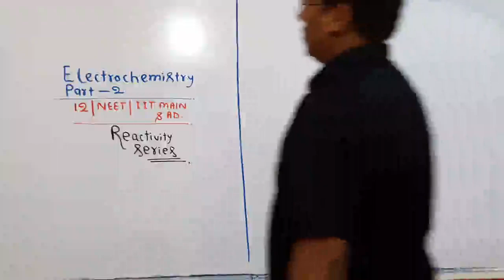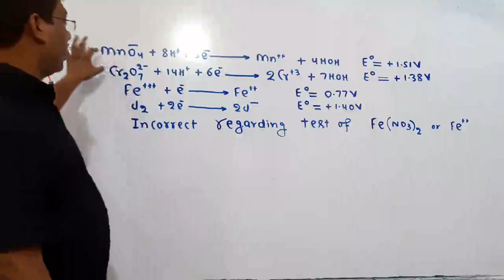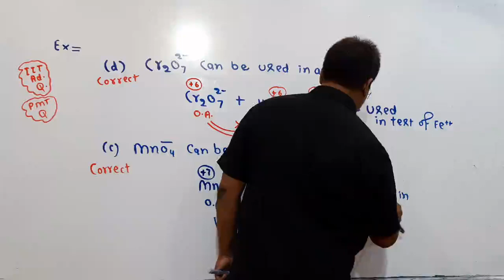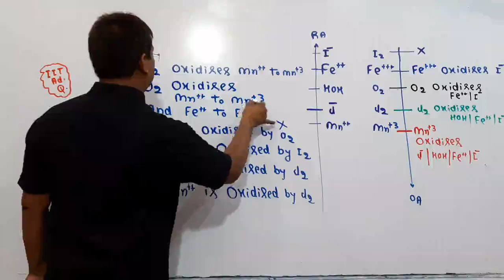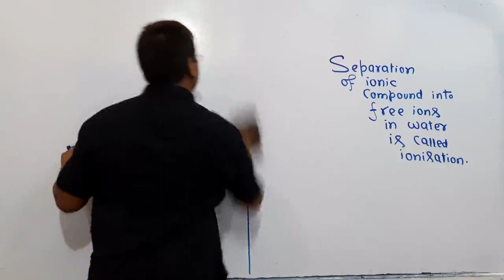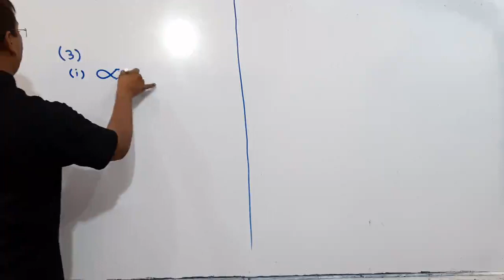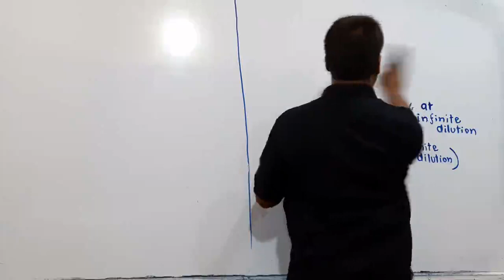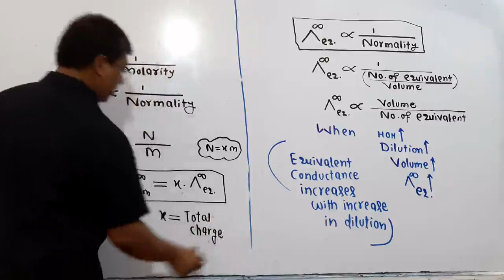Electrochemical Series & Molar Conductance_Lecture_3_Electrochemistry Part_2_12th_Board_NEET_IIT-JEE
Electrochemical Series & Molar Conductance_Lecture_3_Electrochemistry Part_2_12th_Board_NEET_IIT-JEE(Mains&Advance)